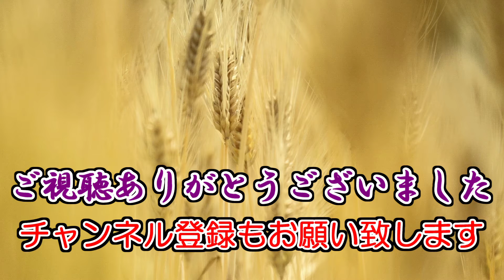今回はなんじゃらほい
今回の三時のおやつは、失敗しました。美味しいのか美味しくないのかよく分かりませんでした。Σ(×_×;)!
やはり味わって食べたいものです。